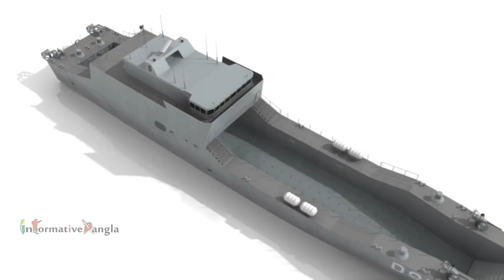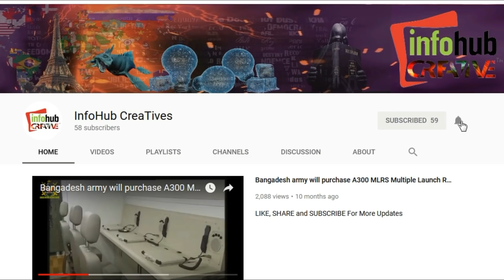বাংলাদেশ আর্মির নতুন এবং সর্ববৃহৎ এলসিটি অপরাজেয়। Bangladesh Army Landing craft Tank